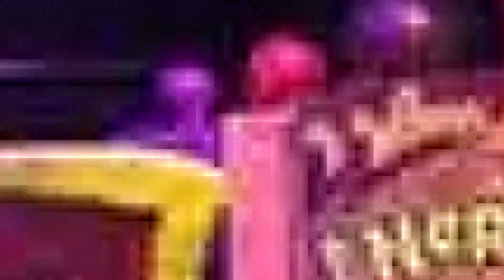Wonka Trailer Reaction & Breakdown | FRAT Chat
Thoughts on a Willy Wonka origin movie? 🍫🎩
Leave opinions down below!

CHAPTERS
00:00:00 - 00:00:13 - Trailer Reaction
00:00:14 - 00:00:59 - Intro
00:01:00 - 00:01:50 - First Impressions and the Different Willy Wonka Renditions
00:01:51 - 00:02:19 - Thoughts on Timothée Chalamet
00:02:20 - 00:03:36 - Storyline Predictions and Breakdown